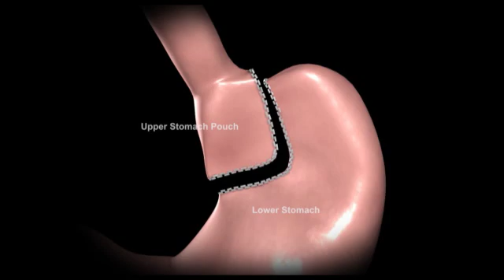Laparoscopic Roux-en-Y gastric Bypass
Roux-en-Y gastric bypass is the most frequently performed weight loss surgery in the United States and is the gold standard procedure for weight loss surgery. For more on The New York Bariatric Group and to learn more about laparoscopic roux-en-y gastric bypass weight loss surgery, visit us